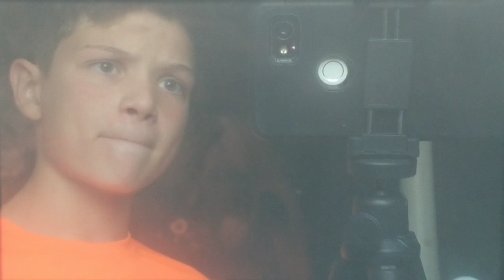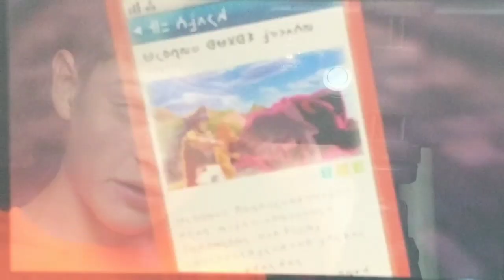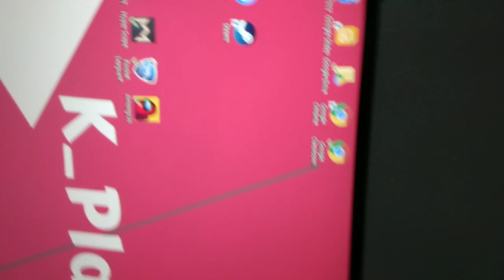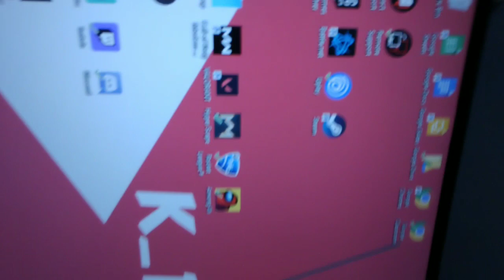The fight with Piers!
In this episode we are battling Piers for the 7th gym badge